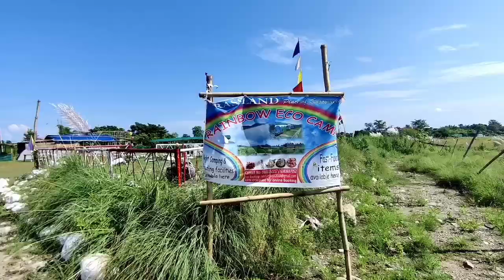Green Land ❤ || The beauty of Nature || Part 2 || Dip Vlog